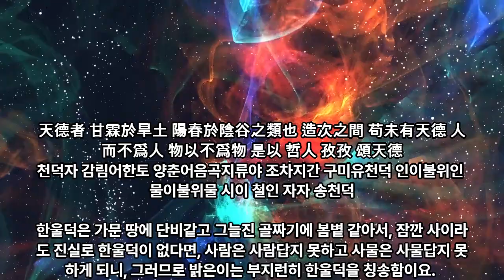3-4. Forth, Praise of Heaven’s virtue, The third K-Bible by English, K-letter and K-pictogragh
3-4. Forth, Praise of Heaven’s virtue, The third K-Bible by English, K-letter and K-pictogragh - 대종교 천부경학술원 연구원 시교사 조홍근

1 공학사
2 법학사(상고대 법제도 고찰 목적겸) *법무사
3 중어중문학사( 한문 역사기록 왜곡.곡해 등 오류 정리 목적)
4 언론학사(미디어영상학=방송학 : 역사문화 컨텐츠 영상화 목적)
5 인문학사(영어영문학 - 언어와 문자의 역사 연구 목적)
6 국어국문학 전공 (언어와 문자의 역사 연구  및 문화컨텐츠 개발 목적)
7 역사 평생 전공 (한중일 역사 및 세계사 정립 목적)

*저서
1. 마고할미로부터 7만년 (2015 글로벌컨텐츠 출판)
 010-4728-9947 문자로 남겨주세요!
2. 홍익인간 7만년 역사 (원고1,800쪽- 책 600쪽 7권분량, 출판준비중)
3.천부경과 음양오행 등 역 원리 이해 (천부경 인간완성 신과의 대화로 빛나다, 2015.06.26. 편저자: 김영수, 천부경 음양오행 역 원리 저자: 천산태백, 인간완성 저자: 김영국)
4. 천지자연의 소리 글, 가림토 (강의중)

1. 홍익인간(弘益人間) 천부(天符)의 역사는 마고성(麻姑城:파미르고원)의 마고(麻姑)시대인 서기전70378년 계해년(癸亥年)부터 시작되었음을 최초로 밝혔다.

2. 역법(曆法)이 시작된 해는 마고성(麻姑城)의 황궁씨(黃穹氏) 시대인 서기전25858년 계해년(癸亥年)임을 밝혔으며, 서기전70378년 계해년이 마고(麻姑) 기원(紀元:천부 天符)임을 밝혔다.

3. 황궁씨를 이은 나반(那般:那般尊者:獨聖者)이 한국(桓國)시대 한인씨(桓因氏) 이전의 임금이던 유인씨(有因氏)이며, 유인씨 시대에 9한족(桓族)이 이미 형성되었고, 한인씨 7대(代)가 약1,000년을 다스렸다는 것임을 밝혔으며, 9족(族)의 근거지를 명백히 밝혔다.

4. 윷놀이판의 모습이 천부경(天符經)의 무한조화순환역(無限造化循環易), 음양오행(陰陽五行), 태양태음성력(太陽太陰星曆), 단군조선의 정치행정 구조를 나타낸 것임을 밝혔으며, 하도(河圖)와 낙서(洛書)가 배달나라 시대의 음양오행수리역(陰陽五行數理易)이며, 태호복희 8괘역과 한역(桓易:윷놀이판의 역)이 지구의 자전(自轉)과 공전(公轉)을 기반으로 한 역(易)임을 밝혔다.

5. 천제(天帝), 천황(天皇:天王), 천군(天君), 천공(天公), 천후(天侯), 천백(天伯), 천자(天子), 천남(天男)의 위계질서를 최초로 밝히고, 천제자(天帝子)와 천자(天子)의 차이점을 최초로 밝혔으며, 태호복희씨(太皞伏羲氏)가 일반 천자(天子)가 아니라 한웅 천왕의 아들로서 천지인(天地人) 삼신(三神)에게 제(祭)를 올리는 권한을 가진 제사장인 천군(天君)임을 밝혔다.

6. 아리랑(阿里嶺) 민요의 원천이 되는 최초의 역사적 사실이 서기전2333년 10월 3일 조선을 건국하기 이전에 있었던 당요(唐堯)의 전란(戰亂)으로 인하여 단군왕검(檀君王儉)께서 동북의 아사달로 이동한 과정임을 밝혔으며, 단군조선의 군후국(君侯國)의 위치와 시기에 따른 요동(遼東), 요서(遼西), 요수(遼水)의 위치를 상세히 밝혔다.

7. 고대중국의 천자로 불리는 요순우(堯舜禹)와 하은주(夏殷周)의 연대기를 상세히 밝히고, 요순우와 고대일본의 신무왕(神武王)이 단군조선으로부터 독립을 시도한 반역자(反逆者)이면서 제후인 천자(天子)임을 밝혔다.

8. 우비(禹碑:우 치수기념 부루공덕 비)의 비문을 국내 최초로 역사적 해석을 하였으며, 우비는 서기전2267년 이후 우(禹)가 치수에 성공한 후 치수법(治水法)을 전수해 준 단군조선 태자부루의 공덕을 새겨 남악(南嶽) 형산(衡山)에 세운 것임을 밝혔다.

9. 일본 국조신(國祖神)인 천조대신(天照大神)의 사당인 이세신궁(伊勢神宮)에 소장된 원시한글 축문을 국내 최초로 완벽 해독하고, 요하유로 기록된 천조대신이 단군조선 두지주(豆只州) 예읍(濊邑)의 추장(酋長)의 후손임을 밝혔다.

10. 明刀錢 등에 새겨진 문자를 단군조선 문자로서 최초로 해독한 학자 허대동 선생(저서 고조선문자)의 가림토(加臨土)의 연구에 검증차 참여하여 첨수도(尖首刀), 명도전이 단군조선의 화폐로서 그 위에 새겨진 문자가 단군조선의 상형 및 표음 문자임을 밝혔으며, 가림토는 원래 배달나라의 상형(象形)문자이자 표음(表音)문자인 상음(象音)문자에서 정선한 글자임을 밝혔다. 그 외 다수.